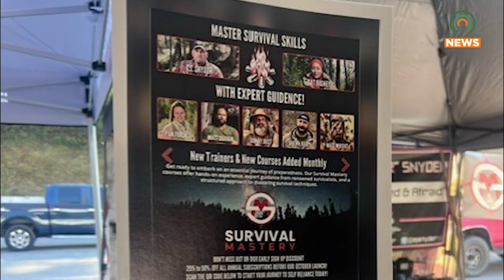E.J. Snyder Headlines Appalachian Survival Show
Naked and Afraid participant E.J. Snyder headlined the Appalachian Survival Show.